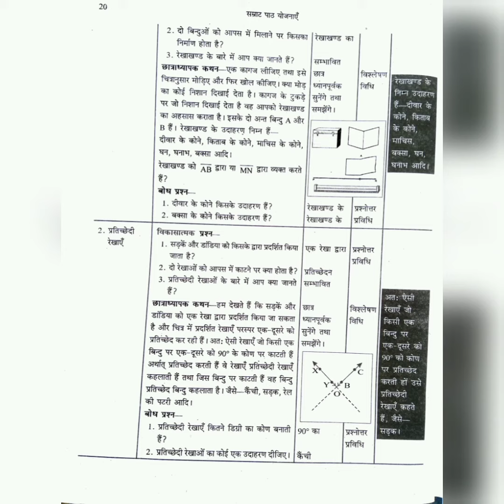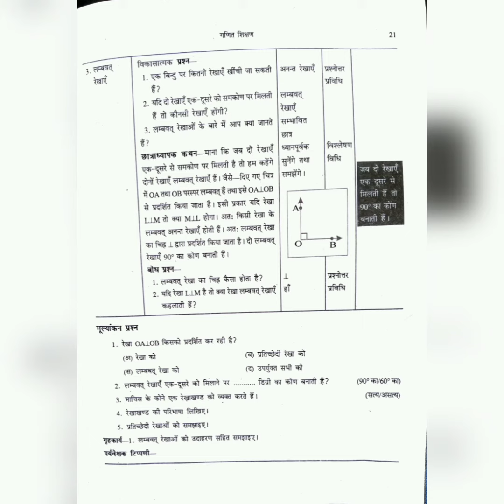mathematics (गणित) daily lesson plan B.Ed. // complete lesson plan maths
learn how to make daily lesson plan